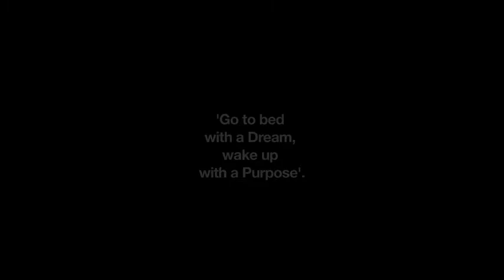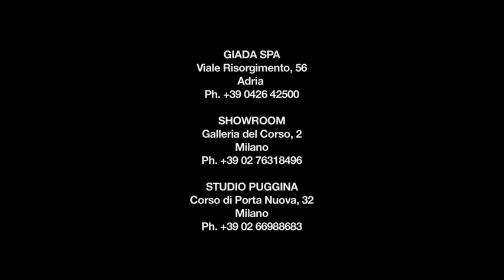JACOB COHEN JEANS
New brand in LOJA DAS MEIAS!